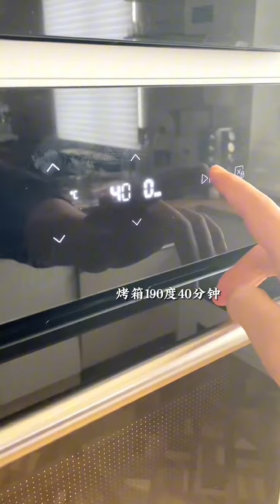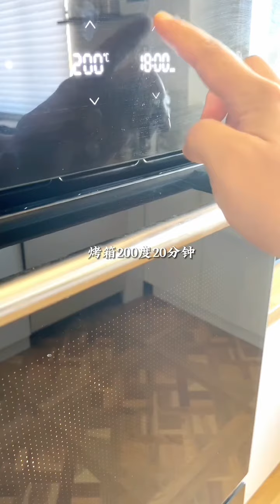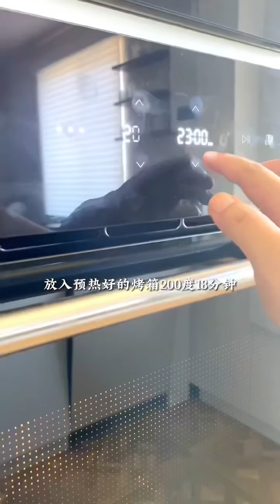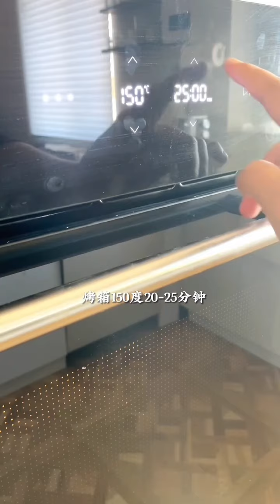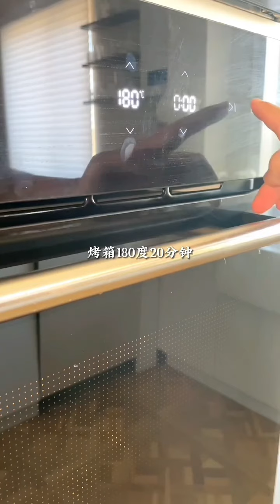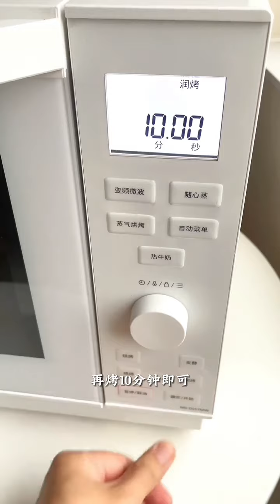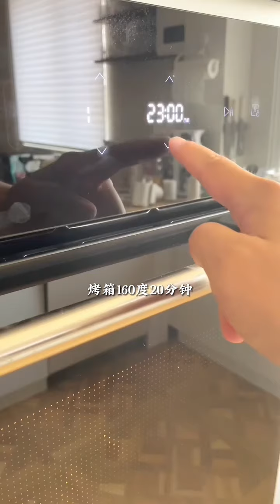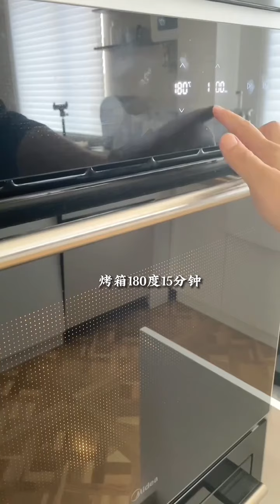ابوي اجبرني اتزوج ولد عمتي و كان يقول يالمترهلة